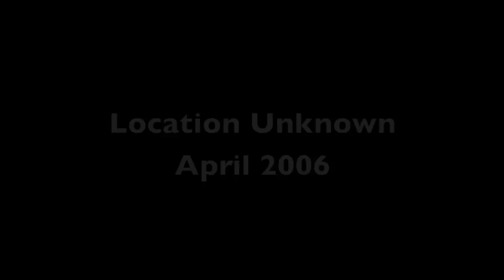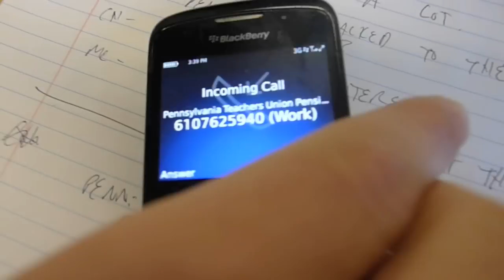Fannie Mae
Fannie Mae Movie
Chip Moloney
Mike Kelley
Rushit Patel
Ryan Hamer
Matt Colyar